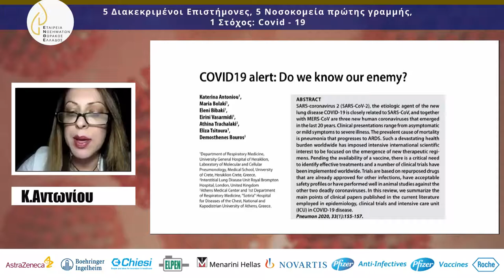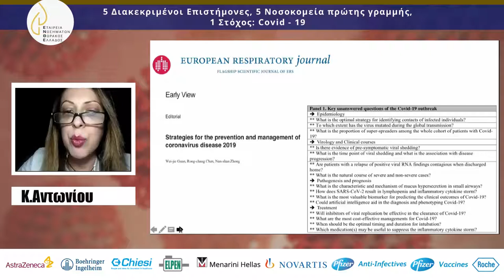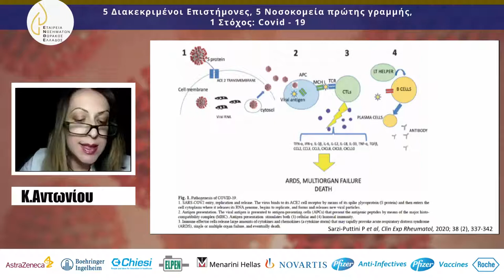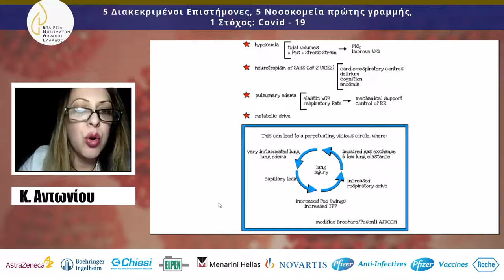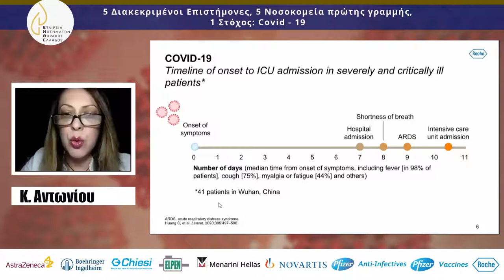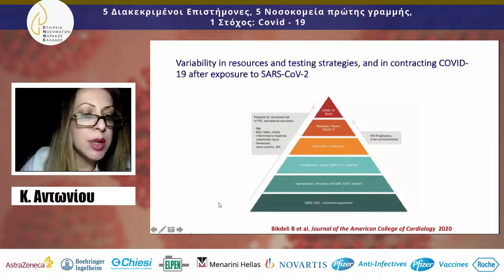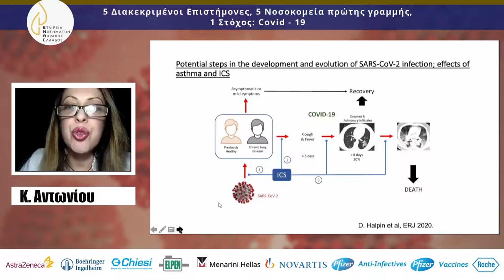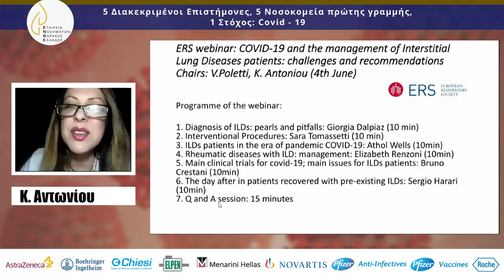Katerina Antoniou | "Chronic Respiratory Diseases in the era of COVID-19"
11:00 - 13:30
Five Experts Experience, Five Front Line Hospitals, One Target: Covid-19

Evaluation
11:00 - 11:20
Guest Speaker: "Chronic Respiratory Diseases in the era of COVID-19"

Associate Professor of Respiratory Medicine, Faculty of Medicine, University of Crete, Head of Molecular & Cellular Pneumonology Lab, ERS Assembly 12, ILDs Secretary
Evaluation

Speaker: Katerina Antoniou
11:20 - 11:25
Break

11:25 - 11:45
Invited Speaker

Professor of Respiratory Medicine, Director, Department of Pulmonary and Infectious Diseases, Hannover University School of Medicine, Head of the Center of Excellence for Infectious Diseases, Past President of ERS, Hannover, Germany
Evaluation

Speaker: Tobias Welte
11:45 - 12:05
Invited Speaker

Professor of Respiratory Medicine, Coordinator of Expert Centre - Head of Patient Organization, Ospedale GB Morgagni, Forlì, Italy
Evaluation

Speaker: Venerino Poletti
12:05 - 12:25
Invited Speaker

Professor of Respiratory Medicine, University of Milan, Head of the Internal Medicine Department and Respiratory Unit of Fondazione IRCCS Cà Granda Ospedale Maggiore Policlinico, Milan, Italy
Evaluation

Speaker: Francesco Blasi
12:25 - 12:30
Break

12:30 - 12:50
Invited Speaker

Pulmonologist, Director, 7th Pulmonary Department, "Sotiria" GH, Past President of ERS, Athens, Greece
Evaluation

Speaker: Mina Gaga
12:50 - 13:10
Invited Speaker

MD, PhD, FCCP, Pulmonologist, Director NHS, Pulmonary Clinic, "G. Papanikolaou" GH, Thessaloniki, Greece, HCDS General Secretary
Evaluation

Speaker: Stavros Tryfon
13:10 - 13:30
Questions - Discussion

Chairmen: Iraklis Titopoulos, Theodoros Vassilakopoulos